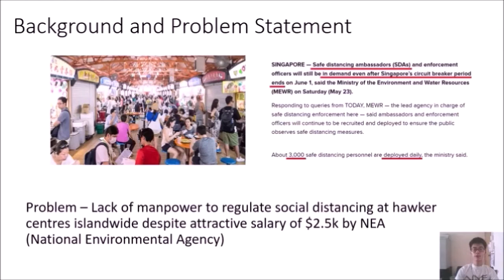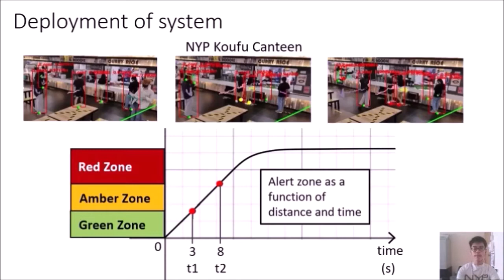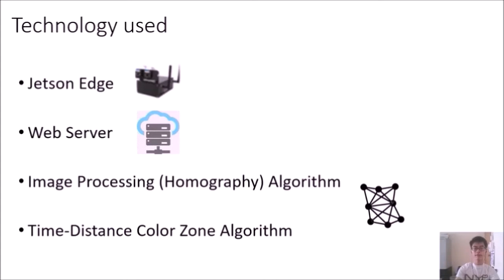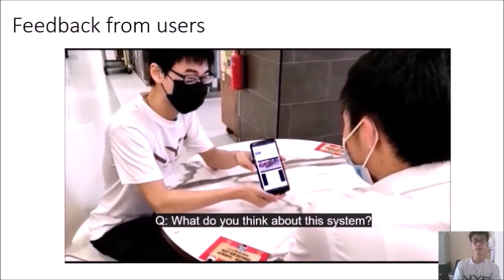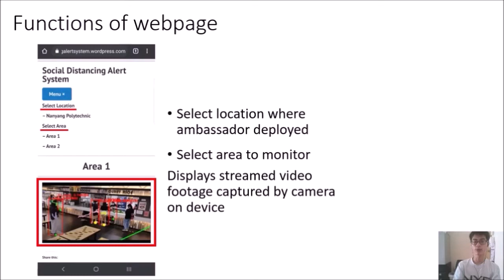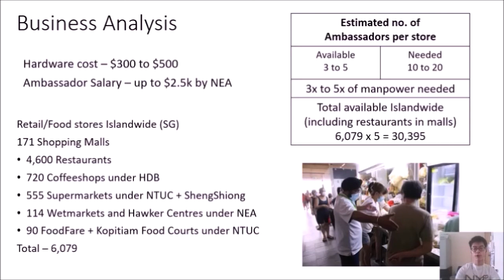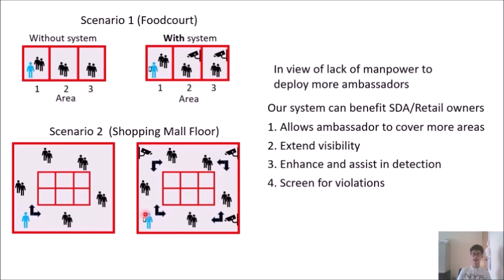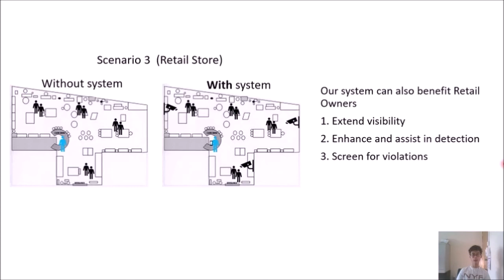TKK 2021 - Social Distancing Alert System Presentation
Presentation of Social Distancing Alert System for TKK 2021